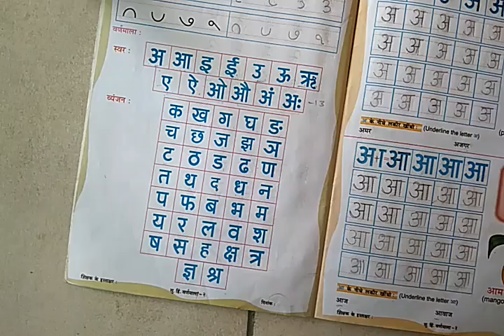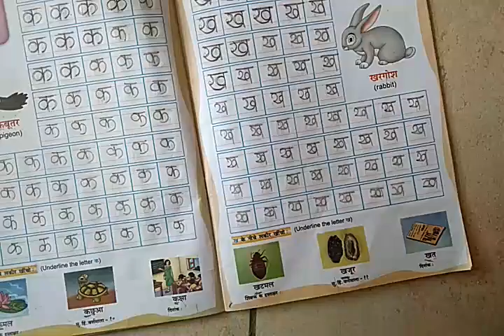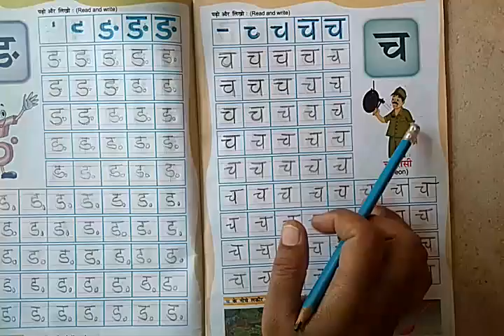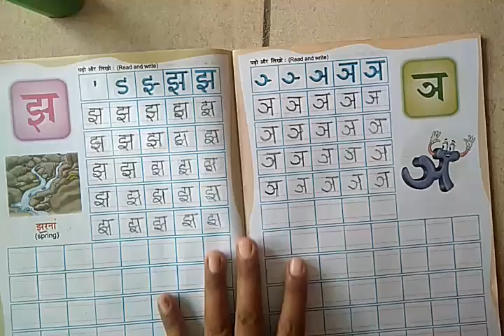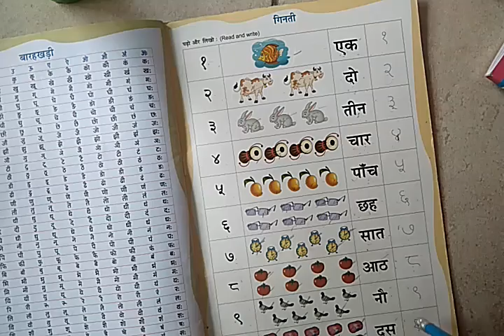Class-LKG sub-हिंदी Topic- व्यंजन-झ 13/03/2021